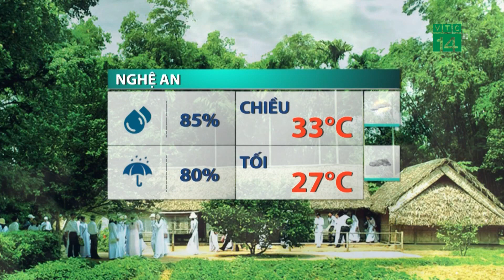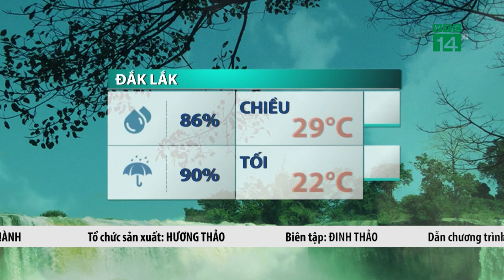Thời tiết trưa, chiều 09/06/2023:Bắc Bộ, Bắc Trung Bộ có mưa dông, trời mát mẻ| VTC14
VTC14 |Khu vực Bắc Bộ và các tỉnh Thanh Hóa, Nghệ An đã có mưa vừa, mưa to, có nơi mưa rất to, có một số nơi, lượng mưa lên tới cả trăm mm như tại Sơn Tây (Hà Nội), Đông Bắc (Hoà Bình), Mường Sai (Sơn La), Minh Quang (Vĩnh Phúc) hay tại Trung Lý (Thanh Hoá)và Quỳ Châu (Nghệ An). Mưa xuống, đã giúp giải nhiệt bầu không khí oi nóng